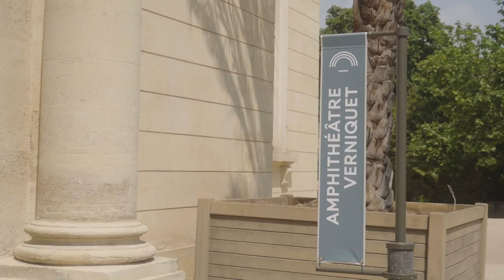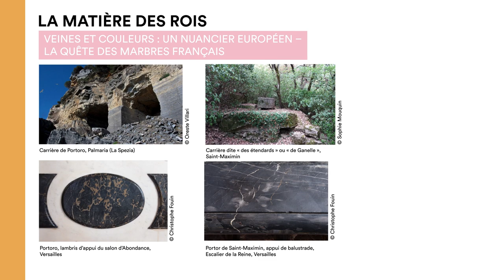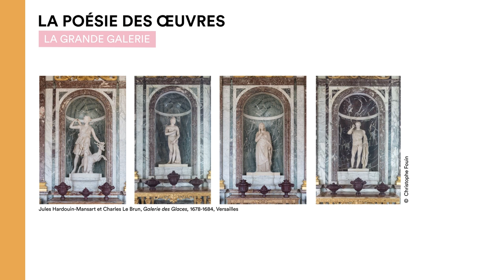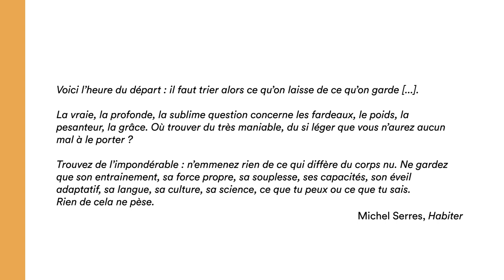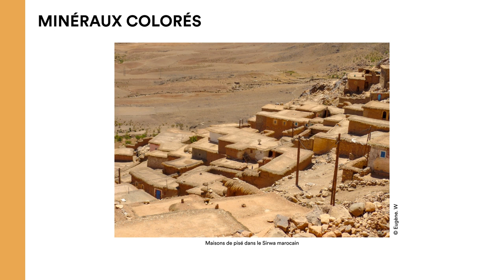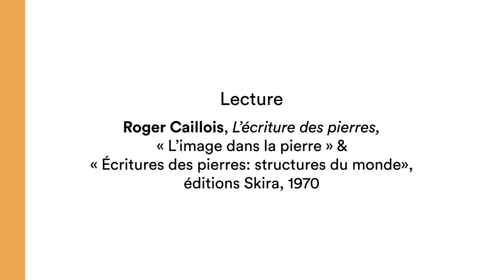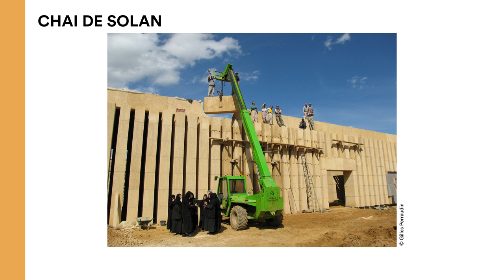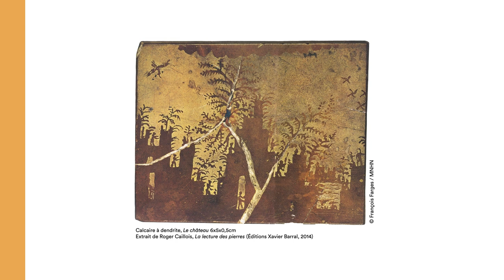ACADÉMIE DES SAVOIR-FAIRE | Stone – Precious Stones?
Conference "Precious Stones?" of the Skills Academy dedicated to "Stone" at the Muséum National d’Histoire Naturelle in Paris.

 - Sommaire :
00:00 Introduction by Lina Ghotmeh
00:59 Reading Roger Caillois - "Pierres, Dédicace" éditions Gallimard, 1966
07:17 Monumental decorative marbles, Sophie Mouquin
54:13 "Il Commesso" (2010), movie introduced by Sophie Mouquin
01:02:02 The colour of stone: an artistic journey through the built environment , Anne Varichon
01:41:42 Reading Roger Caillois, L'écriture des pierres, "L'image dans la pierre" & "Écritures des pierres : structures du monde", éditions Skira, 1970
01:48:38 Precious stone to build, Gilles Perraudin
02:23:16 Reading Roger Caillois - L'écriture des pierres, "Le château", éditions Skira, 1970